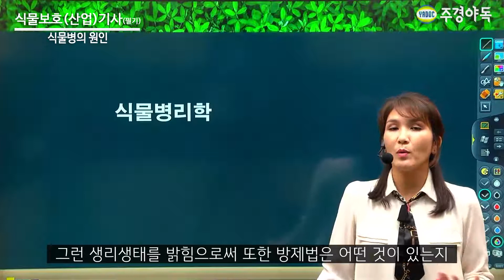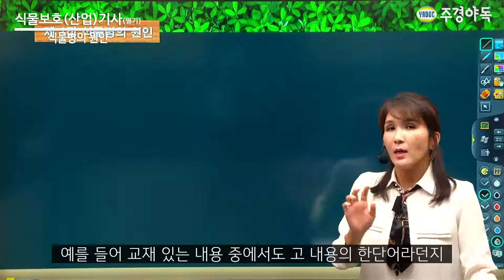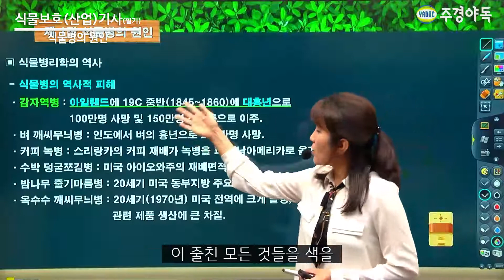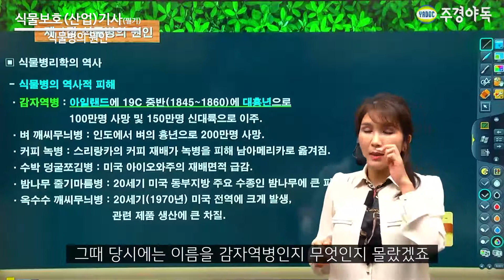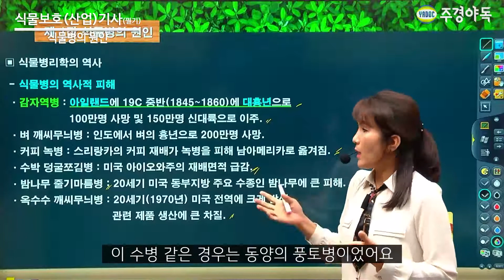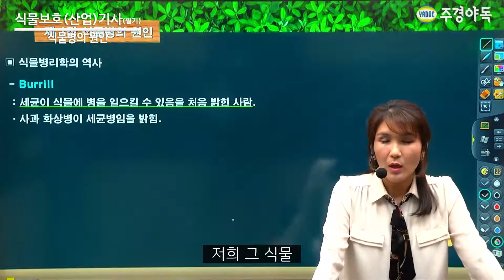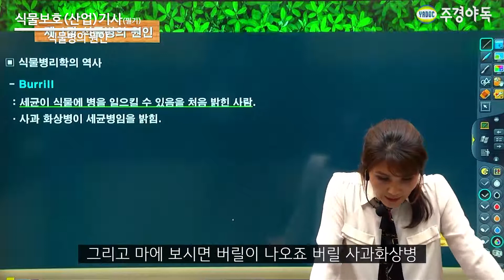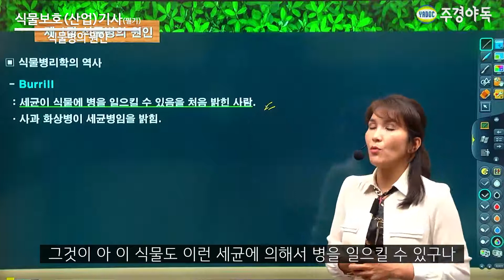식물보호산업기사 필기 식물병의 원인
교재에 나오지 않은 것! 중요하지 않을 수 없는 문제까지
다 ~ 알려드립니다.

역사 공부를 다시 하는 기분! 식물의 역사를 들여다 볼 수 있습니다!
식물병리학의 모든 것이 들어있는!